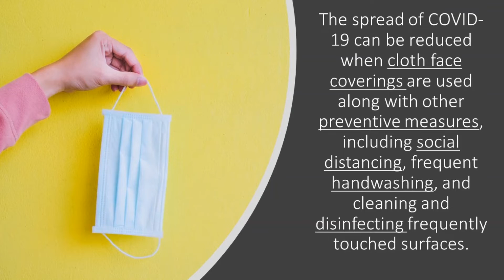Why I wear a mask Clinton Jake Staton